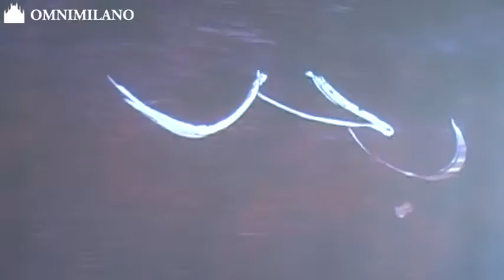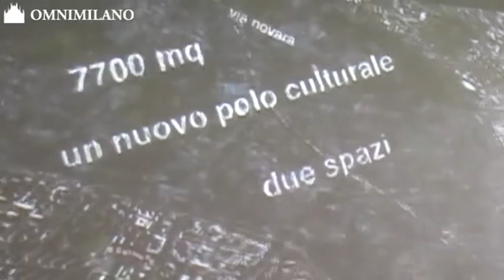In via Novara arriva il ‘mare’, un grande polo di produzione artistica e culturale per la città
6mila mq per dar vita a sale teatrali, da concerto, cinema, studi di registrazione, atelier e punti ristoro. Assessori Benelli e Del Corno: “Milano sempre più europea, grazie a uno spazio inutilizzato che diventerà un luogo dove ‘navigare’ tra le arti creative”